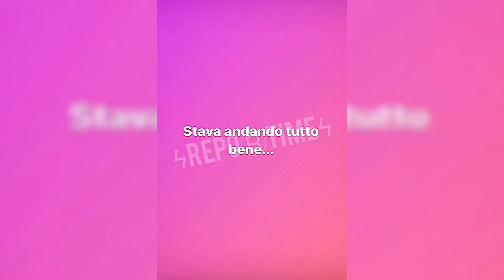DILETTA LEOTTA VA A CORRERE MA CADE E SI SBUCCIA UN GINOCCHIO!!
Vuoi guadagnare camminando? Entra nel mondo crypto con Stepdrop. Scarica l’app e ottieni subito le tue prime criptomonete. 🚀

Ricevi in regalo di € 2,50 per NETFLIX, HBO, SPOTIFY, APPLE MUSIC, NINTENDO SWITCH ONLINE, ecc. Ti basterà registrarti cliccando qui